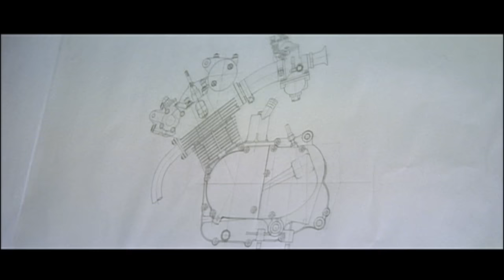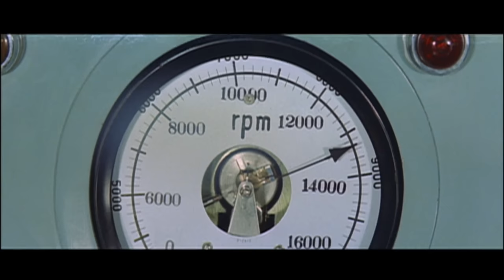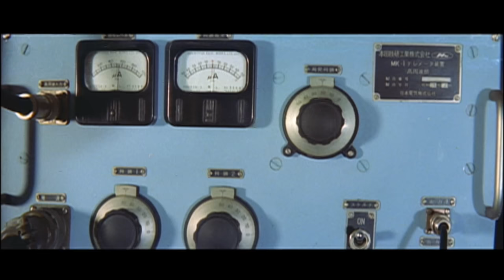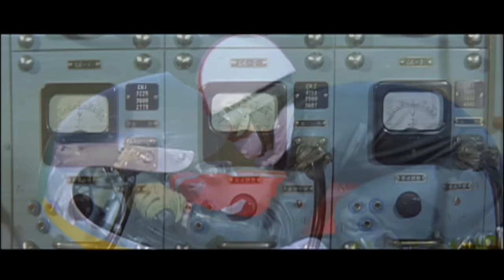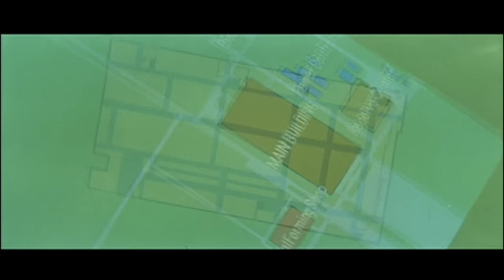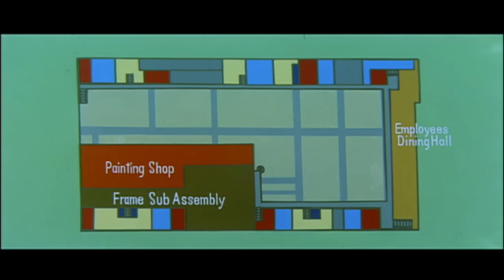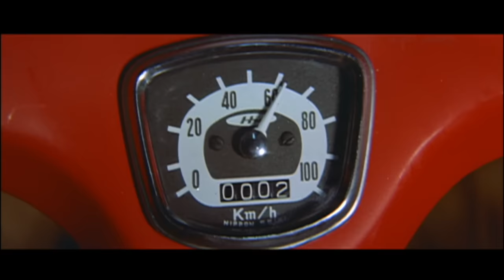This is HONDA（1962年）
1962年に制作された、Cubの生産現場を中心に記録したHondaのものづくりの精神を伝える貴重な映像。最高の二輪を世界中に届けるため、本田宗一郎をはじめとした情熱をもった技術陣と、徹底した合理化を追求した生産現場、そこで生き生きと働く労働者たちが描かれる。

※この映像は1962年に製作されたものです。当時の時代背景や製作意図を勘案し、オリジナルのままお送りします。

Hondaのバイク事業についてさらに知りたい方はこちらをご覧ください。